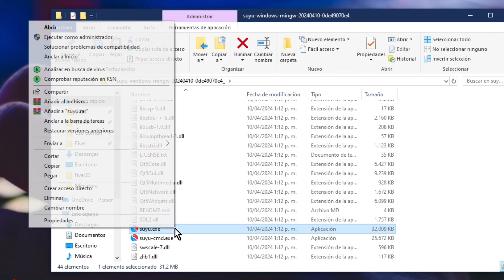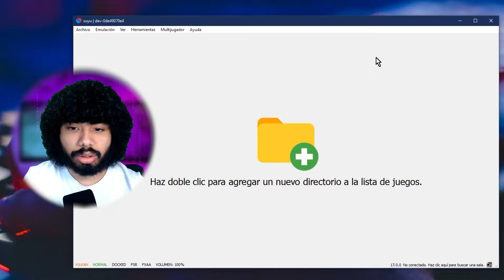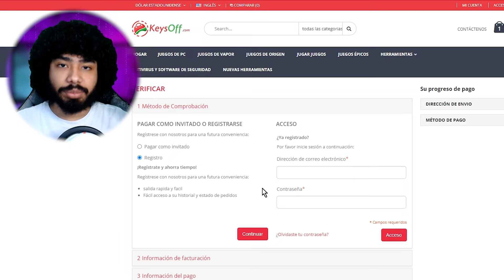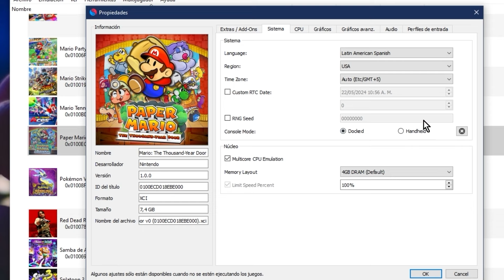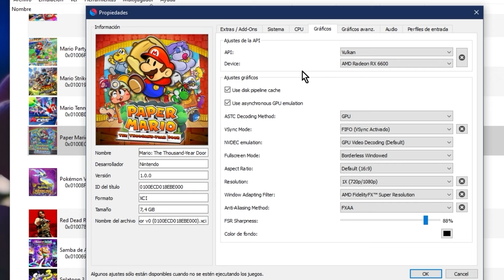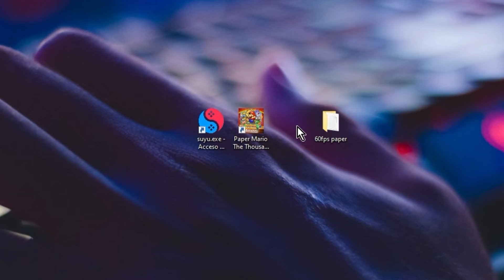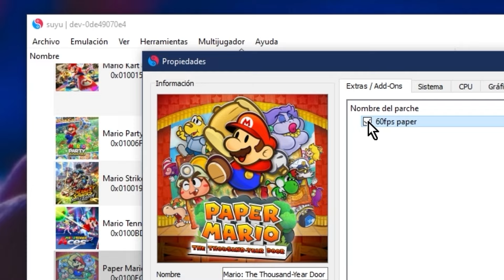Paper Mario La puerta milenaria en PC🥒Como JUGAR y CONFIGURAR🥒+MODS Yuzu, Ryujinx y Suyu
🎁 KeysOff

*En SUYU empezó a dar ERROR (pantalla negra en algunas zonas) usa el EMULADOR Sudachi o RYUJINX*

📁Mods Paper Mario La puerta milenaria en el Discord 👇👇
y el resto de la información en el Discord

¡Bienvenidos al video tutorial sobre cómo jugar al Paper Mario La puerta milenaria  en PC con el emulador yuzu y suyu! En este video, te explicaré detalladamente cómo configurar y optimizar el emulador para que puedas disfrutar de este juego a 60 fps y con una resolución de 1080p, 2k y 4k.
Paper Mario La puerta milenaria en Emulador yuzu y suyu: Juega en PC con Requisitos Bajos o de bajos recursos.
Experimenta la emoción de Paper Mario La puerta milenaria en tu PC gracias al poderoso emulador yuzu y suyu. ¡Juega este icónico juego de Nintendo Switch en tu computadora y disfruta de una experiencia de alta calidad! Descubre cómo jugar Paper Mario La puerta milenaria en el emulador yuzu y suyu y explora la magia de la consola Nintendo en la comodidad de tu PC. No esperes más y sumérgete en con tus personajes favoritos en escenarios asombrosos. ¡Convierte tu PC en la plataforma definitiva para disfrutar de Paper Mario La puerta milenaria con el poderoso emulador yuzu y suyu!